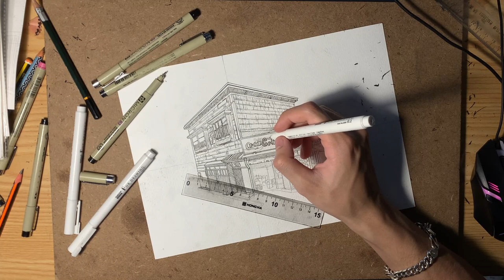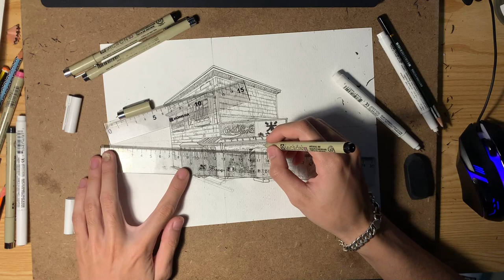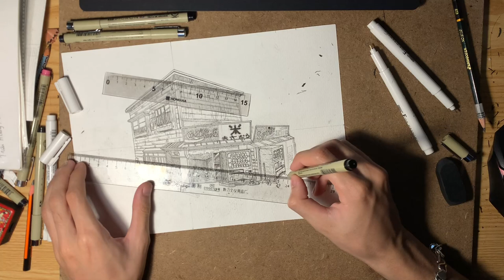Cách vẽ như một chuyên gia chỉ trong năm phút mỗi ngày! Vẽ một bức tranh đẹp chỉ với vài bước đơn